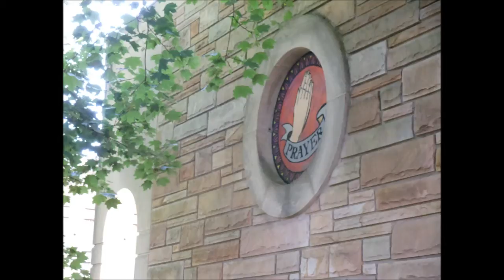I Asked Him Again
Repentance is understanding